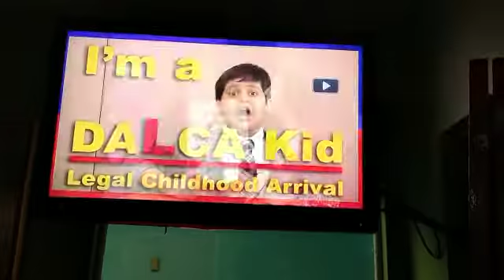RHC DP STV